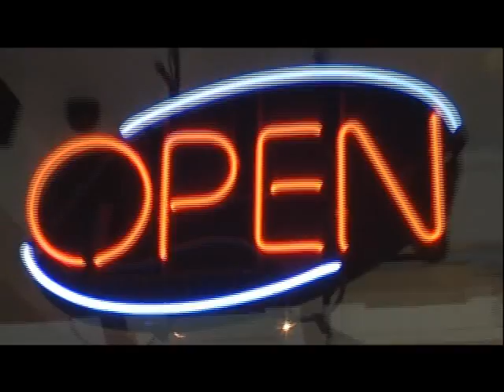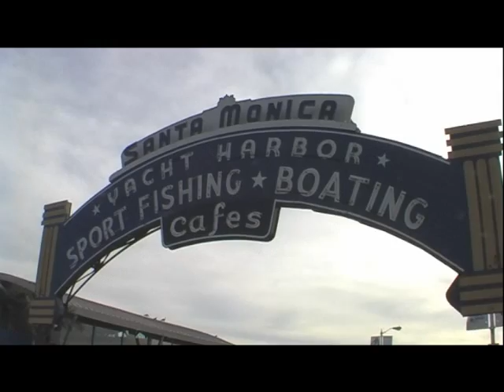A day in Santa Monica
Visar and Genc hanging out in Santa Monica